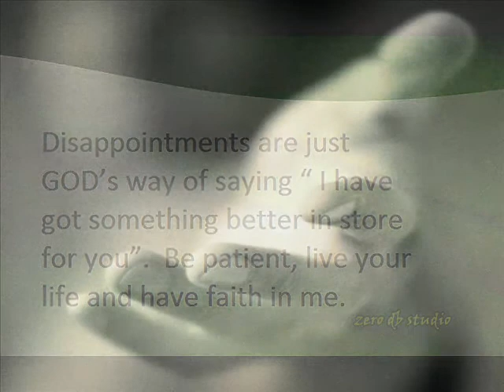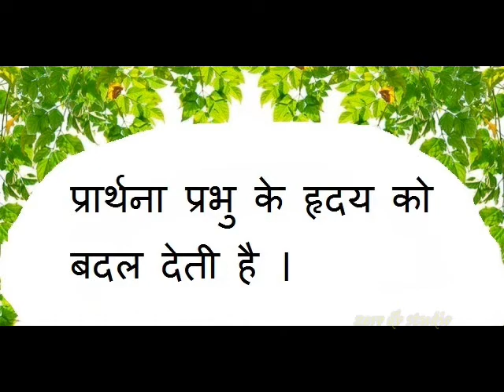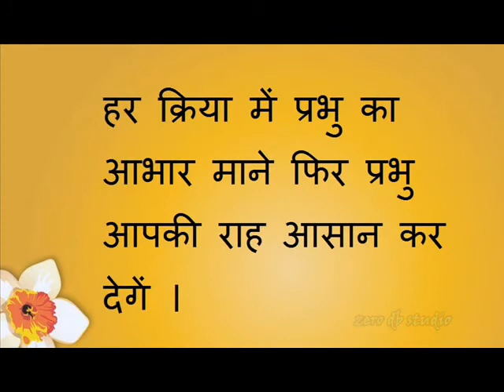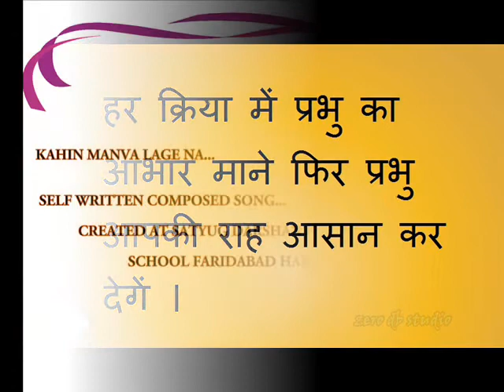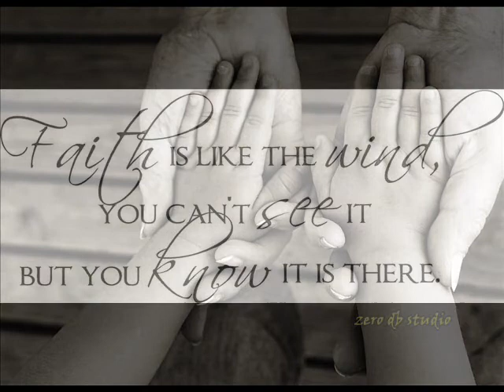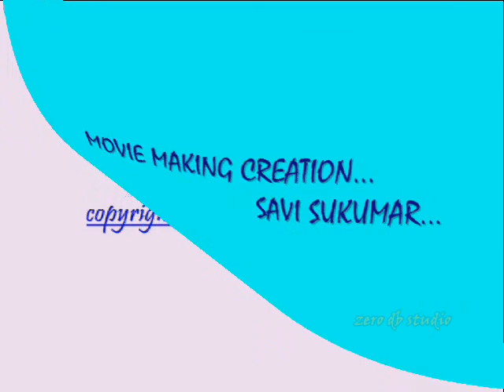VAIDIK BHAJAN...kahin manwa lage na ..jitendra arya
self written composed song year 2000 creation.
satyug darshan hostel at faridabad HYR.